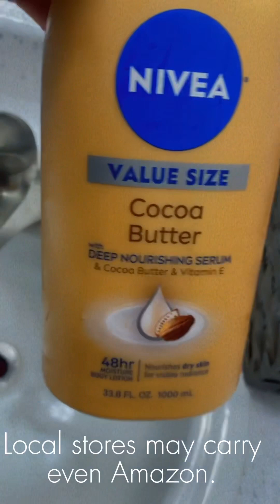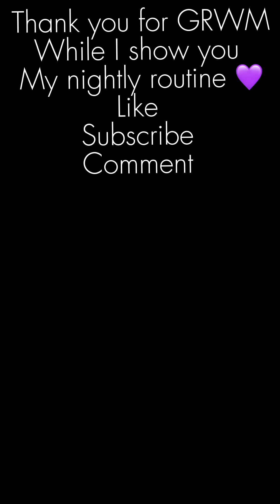Funny asf 🤣🤣🔥🔥🔥What’s up D-Gang GRWM Night ￼Routine !!!!